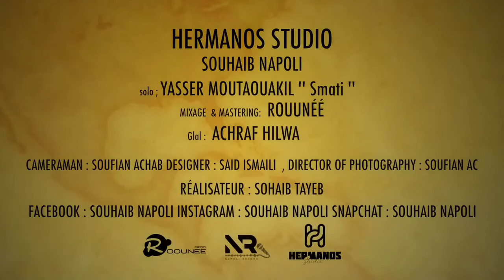أروع أغنية راي تقدر تسمعها على الأم 😭😭😭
Hermanos Studio / هيرمانوس استوديو
STUDIO HERMANOS PRÉSENTE LE STAR DU RAI MAROCAIN SOUHAIB NAPOLI